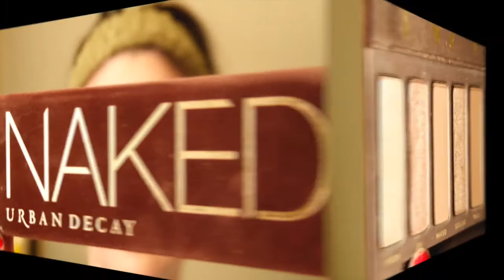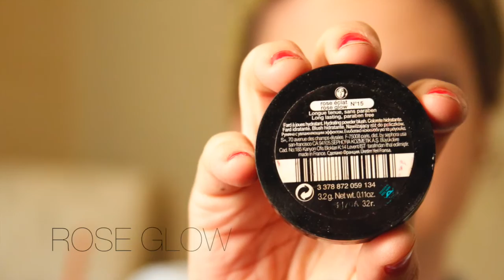Plumlisiousssss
just a random night having some makeup fun! :) its a bit sloppy but I am NOT a makeup artist and it is sooooo much harder to work on other people than it is to work on yourself! But anywho hope you all enjoy :)